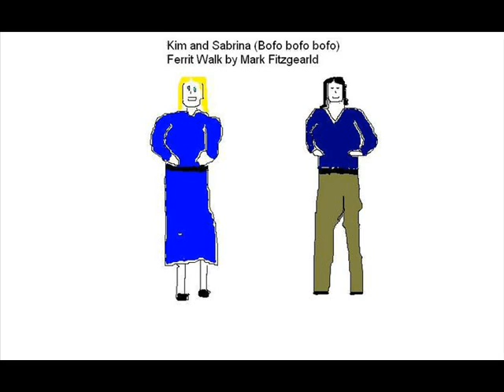Ferrit Walk Foxtrot Mark Fitzgearld.wmv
Ferrit Walk Foxtrot podcast video from Mark Fitzgearld